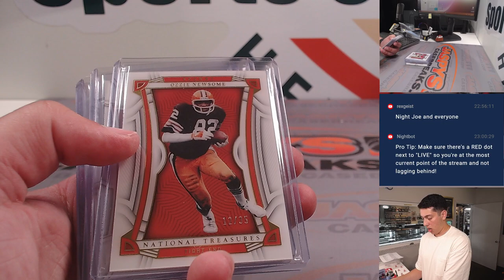W. 8/9/23 *FANATICS LIVE* - 2022 Panini National Treasures Football 1-BOX BREAK RT #2